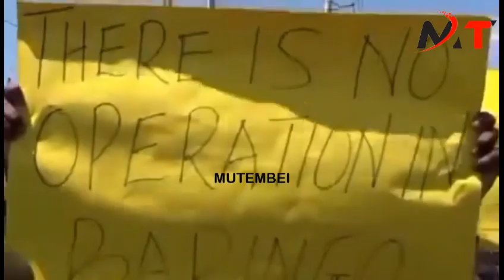DRAMA IN BARINGO AFTER RUTO ROGUE POLICE TEARGASSED AND CHASED AWAY TEACHERS WHILE PROTESTING